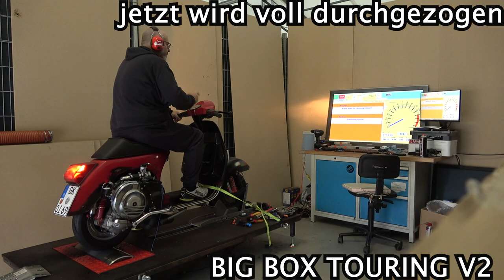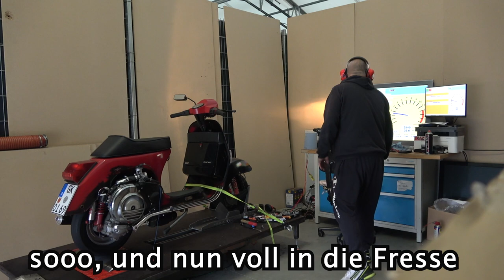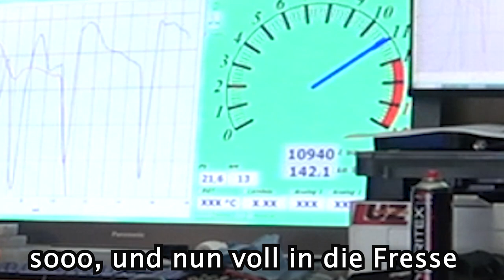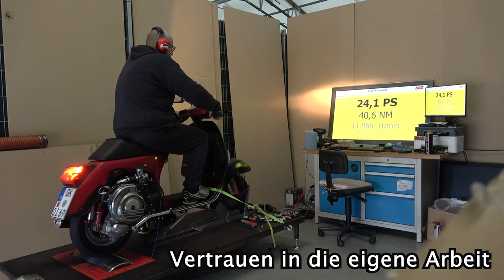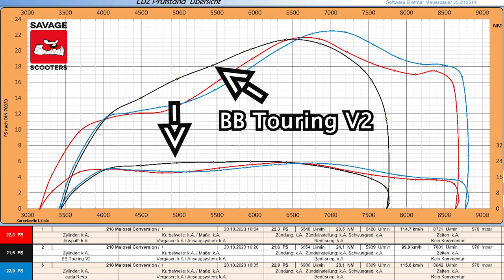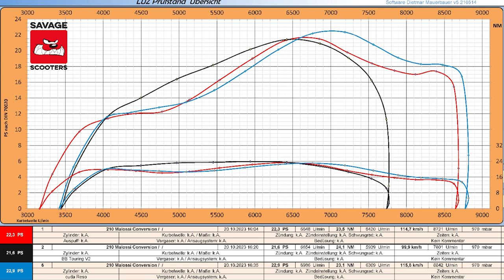VESPA PX 125 | CONVERSION 210 MALOSSI SPORT | WAS DRÜCKT ER?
PX 125 Conversion 210 Malossi | FINALE | Was drückt er?|

Heute das finale des Projektes mit dem Namen: HERR SCHRÖDER!
Was drückt der Conversion Kit auf dem LML 125er Block?